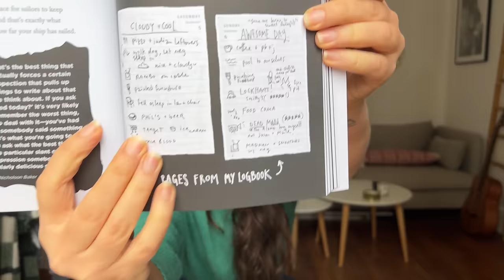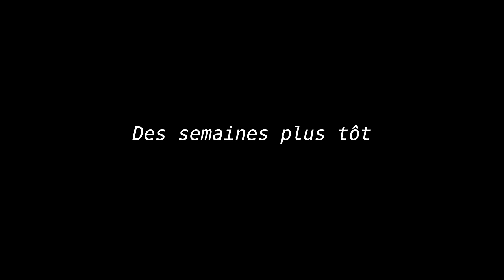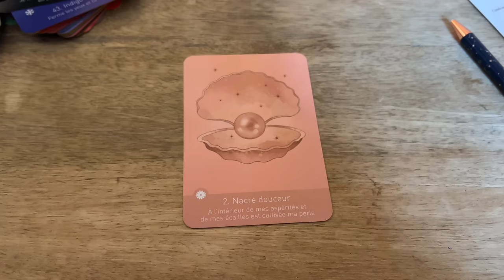Journaling, ménage au naturel, body-thérapie et soirée improbable ⎪VLOG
Une nouvelle façon d'écrire un journal, une séance de body thérapie, un test de produits ménagers et une soirée improbable. C'est parti pour une nouvelle vidéo vlog.

TIMELINE :
00:00 : Intro et journaling
05:25 : La Grande mosquée de Paris
06:13 : Ménage
15:44 : Promenade enneigée et body thérapie
27:13 : Soirée improbable

LES RÉFÉRENCES DE LA VIDÉO :

🌷 Intro et journaling

- Pull vert Bella Jones (seconde main)
- Le livre "Steal like an artist", Austin Kleon

Avec @helene__huc ✨

🌷 Ménage

🌷 Promenade enneigée et body thérapie

Ma tenue : Gilet Sezanne, Tshirt blanc Cos, Pantalon F.A.M Jeans (je ne recommande pas)

🌷 Soirée improbable

⭕ ME RETROUVER SUR INSTAGRAM : @heloisemonchablon

⭕ POINT SUR MON ÉTHIQUE DE TRAVAIL :  Si un partenariat a lieu, l'information est notée dans la vidéo.
Il s'agit parfois de produits que j'ai moi-même acheté, qu'un proche m'a offert ou qu'une marque m'a envoyé (sans demande de partage).